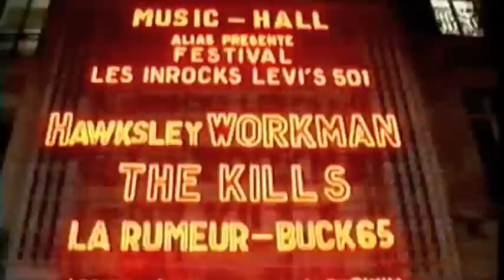The Kills - I Hate the Way You Love [Documentary] [Part 2 of 5]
I split this into five parts (and credits) because the uploading shit claimed that it would possibly get taken down if it was above ten minutes and that would be tragic.